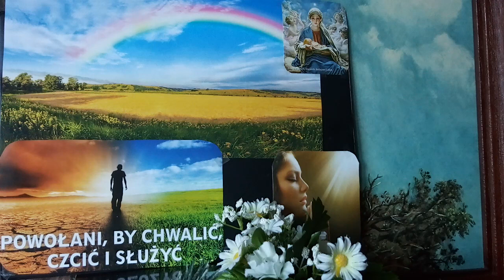J.S.Pelczar -,,Życie duchowne czyli Doskonałość Chrześcijańska - odc.1 - czyta Iwonna Teresa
Józef Sebastian Pelczar - ,,Życie Duchowne czyli Doskonałość chrześcijańska "
Według najcelniejszych mistrzów duchownych

Nakładem Zgromadzenia Służebnic Serca Jezusowego
PRZEMYŚL 1905
WYDANIE 5

,, Aby bowiem zwyciężyć oraz pozyskać wrogów Boga i Kościoła, potrzeba przeciwstawić niedowiarstwu i obojętności - ducha wiary,  rozprószeniu - ducha modlitwy, rozpasaniu - ducha zaparcia się, samolubstwu
 - ducha ofiary;  lecz skądże nabyć tego ducha, jeżeli nie z życia duchownego, którego wzorem i twórcą jest Jezus Chrystus; - a więc potrzeba poznać to życie, aby je ziścić w sobie i  w drugich. "